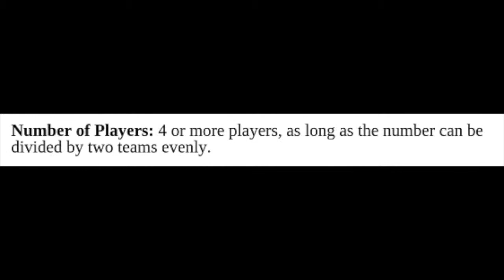Handkerchief Game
Bu videonun konusu Handkerchief Game